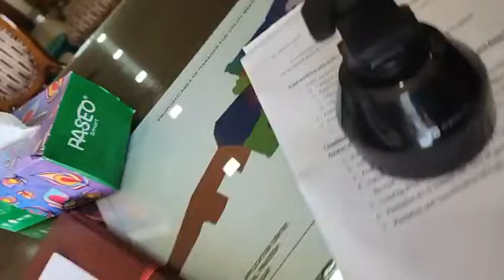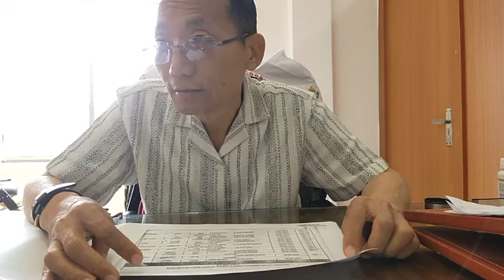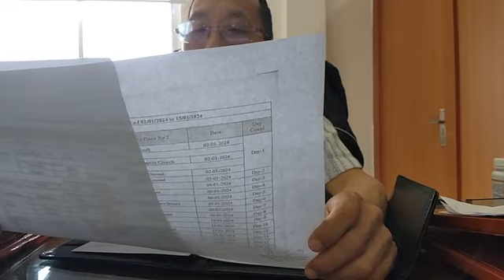🔥 Talo Potom Sir